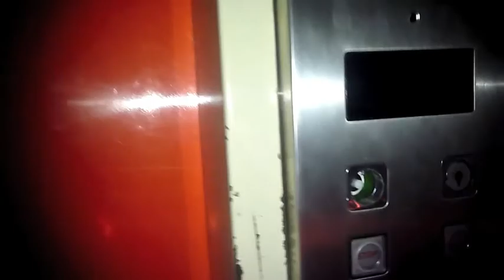Rain in Madurai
Every day's an adventure on the road!
(well, even if you're not on the road really - if you keep your head up for adventure :P)

Here's a bit of the adventure I had yesterday~

Background audio is "El Loco Boogaloo" by the always awesome Juanitos.